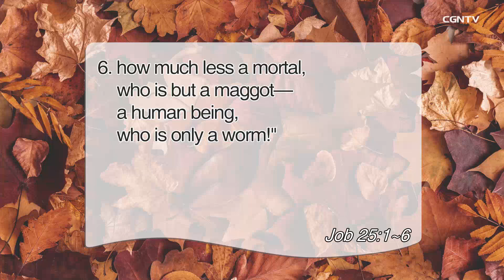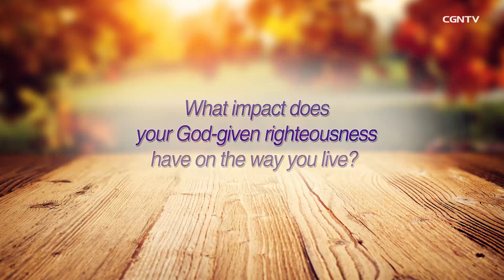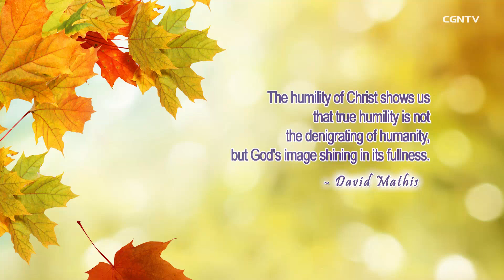[Living Life] 11.15 2021 Made Righteous (Job 25:1-6)